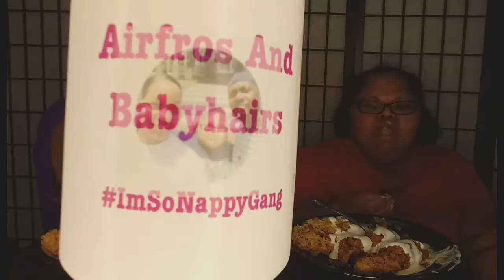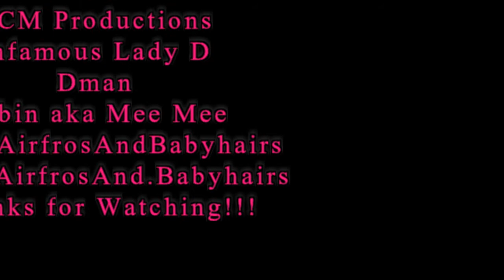Lets Do Lunch Monday Mukbang # 35 Chicken & Dirty Rice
Hey Guys, In this mukbang we decided to whip up some vegetarian dirty rice using plant based beef, white rice, chopped onions, chopped bell pepper, chopped mushrooms, soy sauce, worcestershire sauce, liquid smoke and other spices and seasoning, We used banana blossoms for our chicken, basically just marinating it in liquid smoke, herbs and spices for a few hours then battering the pieces before deep frying them. For the drink we had our favorite Minute Maid Fruit Punch. We also used Ranch Dressing & Sriracha for our dipping sauce. We really hope you pull up and eat with us & enjoy this "Lets Do Lunch Monday Mukbang # 35 Chicken & Dirty Rice" video/tutorial and thanks so much for watching we really appreciate your time and energy.

If you have any questions, concerns, input, or ideas please leave them below.

Menu:

Dirty Rice
Fried Chicken Strips
Ranch Dressing
Sriracha Sauce
Minute Maid Fruit Punch

Where to purchase products:

Sprouts, Natural Grocer, CVS, Sallys, Amazon, Ulta, Walmart, Target, HEB, $5 Below, Dollar General, Dollar Tree & or Local Beauty Supply & various websites.

How we film: Cameras: Akaso Action Camera EK7000 Ultra HD 4K Edition, COFUNCOOL 4K Video Camcorder, Samsung 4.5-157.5mm 1:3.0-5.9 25mm, Canon Powershot SD 1200 IS or Android Smart Phone LG Stylo4

Software: Print Master, iSkySoft Video Editor, Photogrid app,& voice recorder app